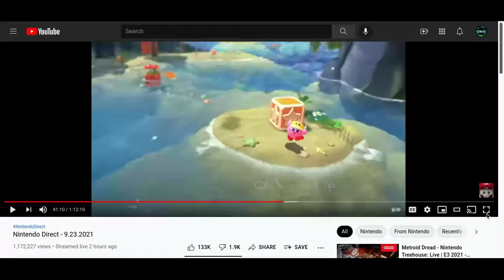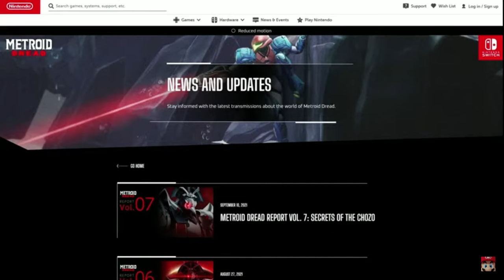Nintendo Direct Reaction (Part 2 out of 2)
This is the 2nd part of the Nintendo direct and overall this direct was pretty solid. There was the shocking announcement as well as exciting ones. Overall this was a good reaction.